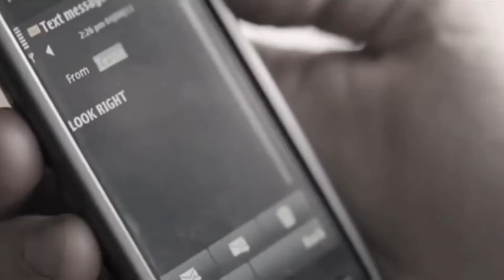ৡৣ❤️ Łatwiej walczyć w miłości♫ ♪♥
Dziękuje za komentarze.

➫Tekst:

A wczoraj miało być tak pięknie
wygrałeś życie, umówiłeś się na mieście
chciałeś mieć pewność że przyjdzie, dzwoniłeś jeszcze
od dziecka ją lubiłeś, marzyciel na szczycie wreszcie
na zbyt mizernie wyglądałeś więc na szczęście
wybraliście pizzerię, żeby najeść się jak bestie
kupiłeś lilie znałeś jej upodobania przecież
śledziłeś snapa instagrama, poczynania w necie
wsiadłeś do auta, noga na gaz i basta
bo juz dosyć masz czekania aż jej powiesz że jest fajna
dwa skrzyżowania, za rogiem jest restauracja
i na bank masz dziś farta bo tam zaczyna się czas wasz
nie miałeś w planach nie zobaczyć tego światła
od tak gnałeś do przodu chociaż mgła była koszmarna
wrak samochodu został tam, gdzie Twoja szansa
a na gwiazdę wieczoru zerkasz zza grobu - masakra

Dziś, dziś - znowu brak mi słów (słów)
bo świat jest zły, czas też bo nie chce
spełnić Twych snów

Nic, nic - nie ma sensu znów znów
bo zawsze zni-ka szczęście - nie wiesz
czemu i chuj

To miałbyć najlepszy dzień życia
dostałaś się na studia bo matura to łatwizna
obrałaś kurs nad morze bo tam może kogoś poznasz
masz wolne całe lato bierzesz znajomychn i znikasz
plaża fale zachód słońca
tam poszłaś na zabawę pełny klub - muzyka dobra
spotkałaś go przy barze, nawet nieźle wygadany
miał już plany, temperament, tak jak Ty lubiał się bawić
niebywale zauroczył Cię słodkimi kłamstewkami
poszłaś za nim tam na salę by pół nocy z nim przetańczyć
przerwy na alko nie mogłaś zauważyć jak dosypał
Ci te dragi gdy odwrócił się plecami
miałaś tylko przecież poczuć się fajnie, krótki odlot
by nad ranem się obudzić się w jego chacie
trochę za dużo tam sypnął i najwyraźniej
osunęłaś się na parkiet - nie obudzisz się już wcale

Poranek wyglądał jak zwykle
pożegnałes rodzinkę idąc na kolejną szychtę
po drodze byłeś jeszcze w banku by pożyczkę
potwierdzić poraz setny, wcześniej szlak trafił Twój biznes
miałeś nadzieję tak jak żona że już zniknie
życie bez żadnych zwycięstw, ona czekała aż przyjdziesz
krzykniesz, że możecie już zacząc się budować
działka od ojca gotowa by stawiać na niej swój dom tam
praca nagminnie stresowała Cię przez szefa
lecz to nie czas by narzekać, bo wypłata była niezła
córka dorasta trzeba postarać się dla niej
by na starośc moć zostawić po sobie chociaż mieszkanie
nie wiedziałeś że to właśnie dziś nastanie na Twe życie
jakiś wariat co na ćpanie będzie chciał parę stów byle tylko
złagodzić wołanie, głód na amfę a tu nagle Twoje ciało
już zadźgane bezwładnie pada za winklem